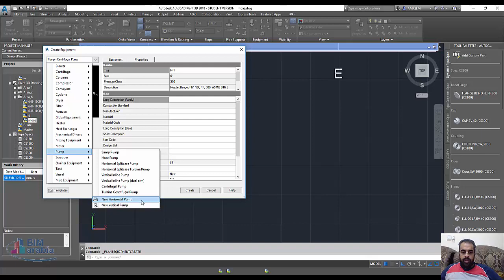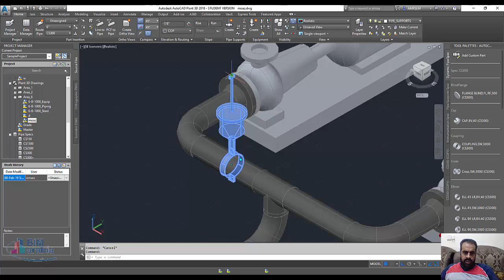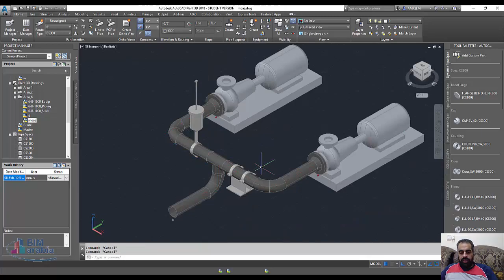Autocad plant 3D pipe support